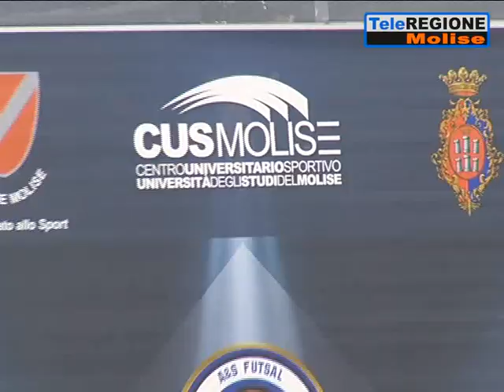Analogie tra basket e futsal, parla Andrea Capobianco - 06/10/2020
Servizi TG | Analogie tra basket e futsal, parla Andrea Capobianco | 6/10/2020